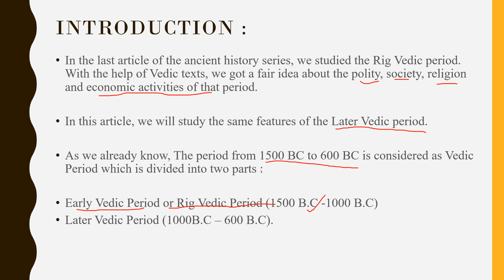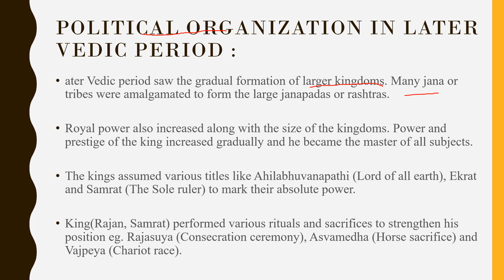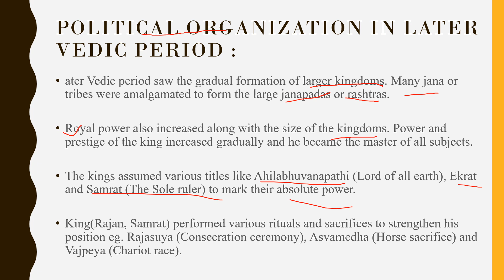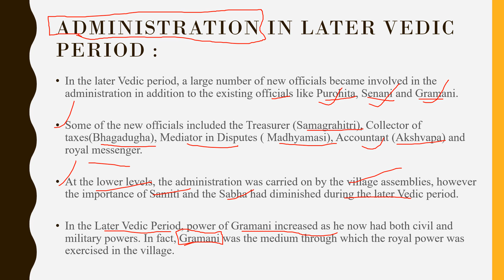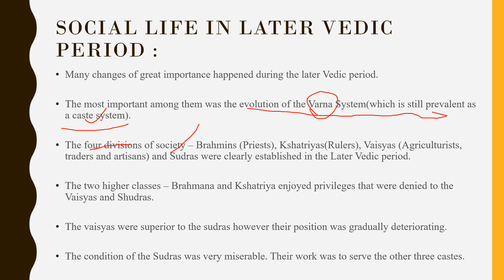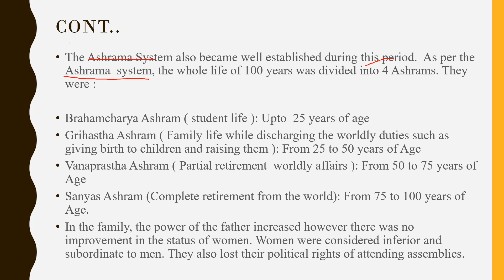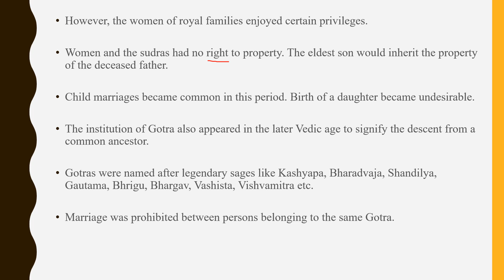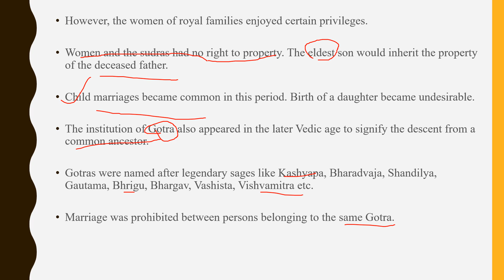LATER VEDIC PERIOD quick revision series for upsc opsc state psc ias state psc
These vdos are made for all civil services aspirants of upsc and state psc.